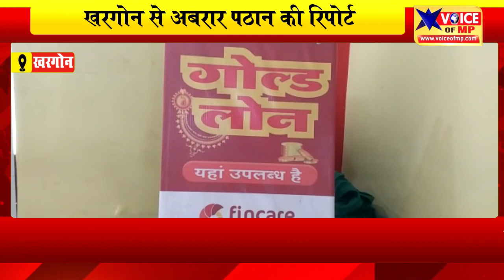खरगोन जिले में दो नकाबपोश बदमाशों ने निजी बैंक को लूटने का किया प्रयास,घटना सीसीटीवी में कैद